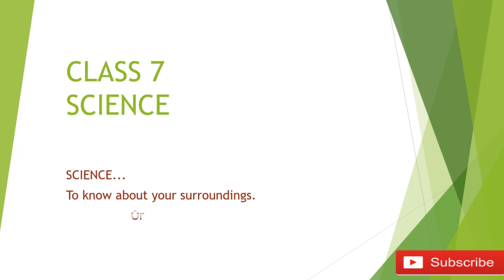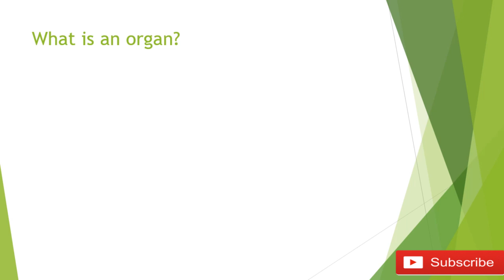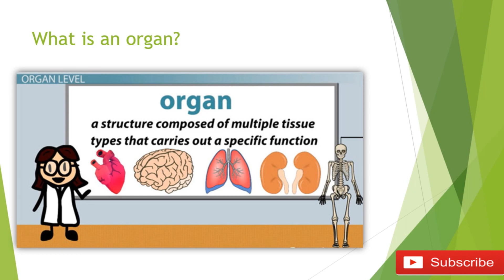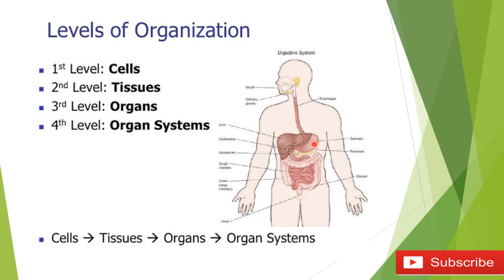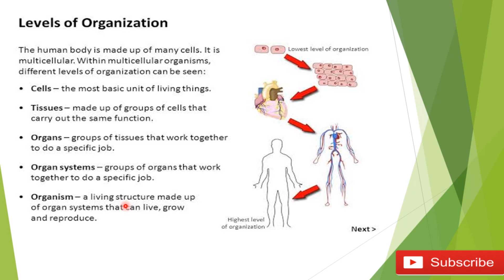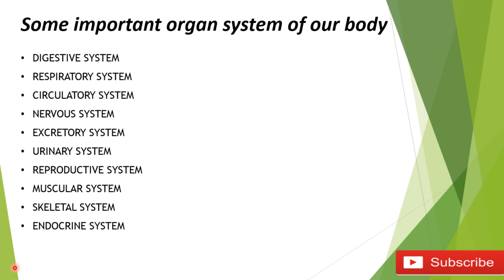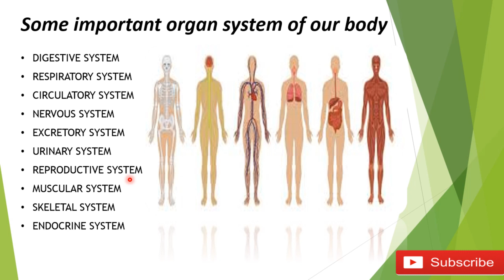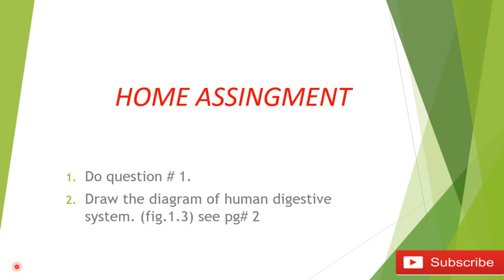Metropolitan School Week 1 Class 7 Science Lesson